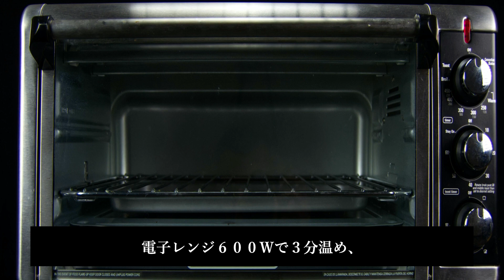【フレンチシェフ直伝！】漬けて焼くだけ！バジル西京味噌ポークソテー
今回のSPICE KINGDOMは、
甘く爽快な香りでハーブの王様とも言われる

「バジル」

を使った創作料理になります。

「Bistro U（ビストロユウ）」姉妹店のフレンチバル「Bandit（バンディ）」のシェフの方に、
日本でハーブと言えばお馴染みの「バジル」を使ってスパイス料理を考えていただきました。

「漬けて焼くだけ！バジル西京味噌ポークソテー」

豚肉のソテーにただバジルを合わせるのではなく、西京味噌とバジルを合わせることによって、さらにバジルの香りと豚肉の脂の甘味を強調するメニューになっています。

■食材：
豚肉　200g

【A】 バジル西京味噌
　西京味噌　200g
　みりん　100cc
　オリーブオイル　10cc
　醤油　10cc
　粉チーズ　10g
　乾燥バジル　1g

【B】 豚肉のソース
　トマトジュース　100cc
　生クリーム　100cc
　タマネギ　50g
　バジル西京味噌【A】　20g
　無塩バター　20g
　チキンコンソメ　5g
　オリーブオイル　3cc
　塩　3g
　ブラックペッパー　1g

【C】 付け合わせ
　新ジャガイモ　2個
　塩　2g
　乾燥バジル　0.2g

■調理手順：詳細は動画をご覧ください。

【シェフからのコメント】
「バジル西京味噌」漬けのポークソテーで、漬けはぬか漬け的な感じになります。
西京味噌を足すことによって、「バジル」の香りと豚肉の脂の甘味を強調されています。
普通の味噌だと塩味がたってしまうところですが、白味噌や西京味噌にすると豚肉の脂が甘くなります。
豚肉に「バジル西京味噌」を塗り込んでマリネをすることで、バジルの香りと味噌の旨味が豚肉にしみこみます。
ちょっと焦げ目がつくくらいに焼き上げることによって、香りと旨味が引き立ちます。一方、焦げ目が気になる場合には、フライパンにクッキングシートを敷いてから焼くとよいです。

【シェフのお店】
「フレンチバル　Bandit　バンディ - 大山」
東京都板橋区大山東町58-22

SPICE KINGDOMでは、
少しでも皆様の商品開発・レシピ開発の一助になれば幸いです。